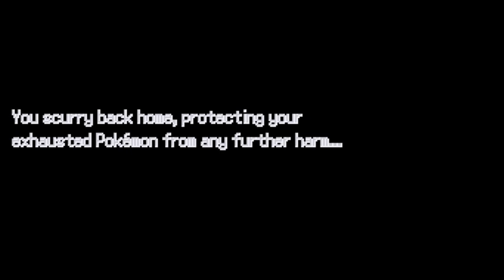Pokémon Mafia teaser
This is just a side-project, don't expect that much